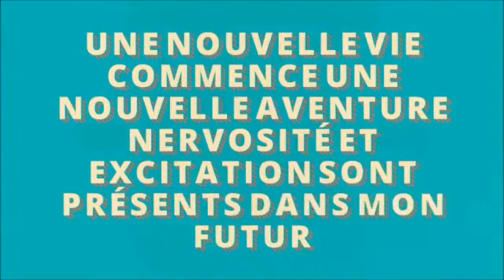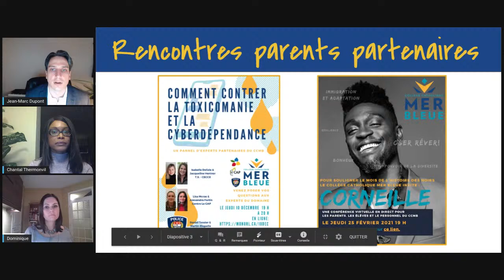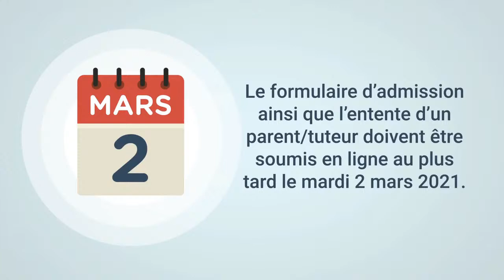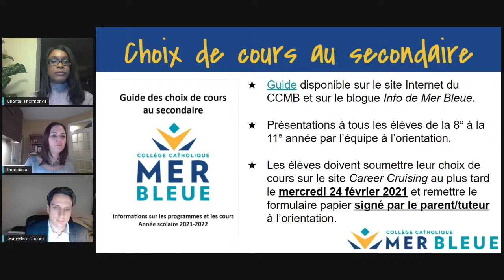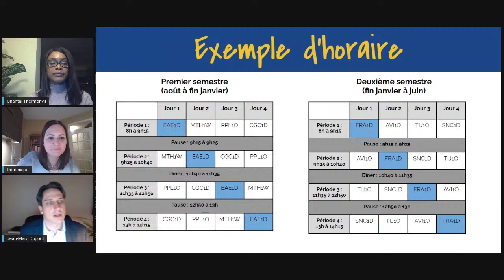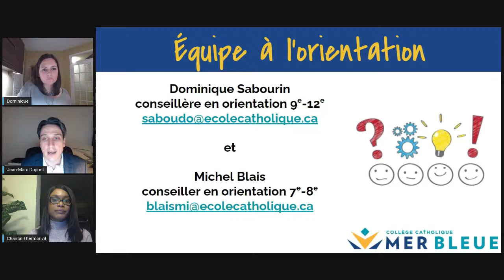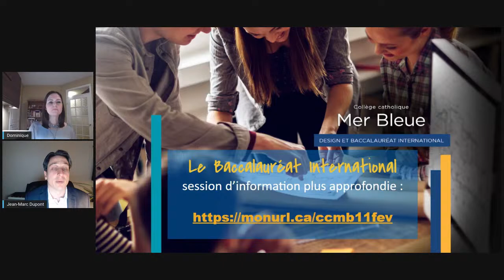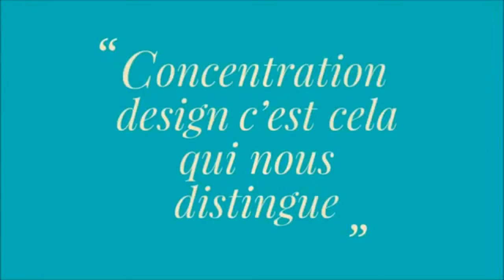Porte ouverte virtuelle de Mer Bleue pour les parents - élèves de la 8e à la 11e